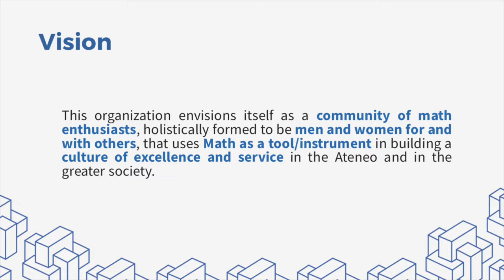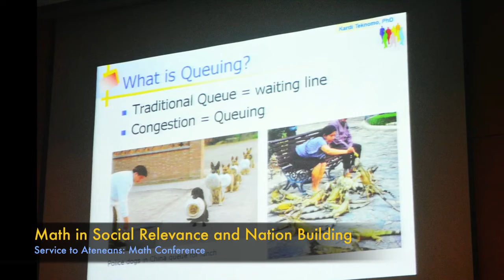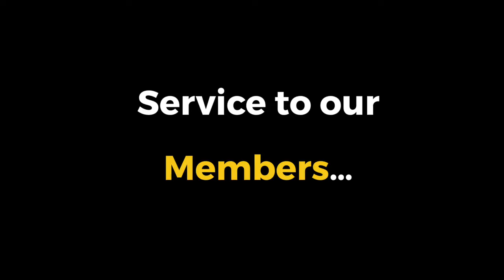Entry #14: Ateneo Mathematics Society - Ateneo de Manila University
"For the students and for the greater community."

We are the Ateneo Mathematics Society (AMS). The idea behind our video is to show how every organization can use our its own tools to serve the greater community. In our case, we use mathematics.

As a math organization, we aim to serve the community not only through education, but also by making math more relevant beyond the four corners of the classrooms. We form our members into service-oriented leaders who use math as a tool in efforts that cater to social progress and development.

In AMS, everybody counts.

In AMS, we make a difference.